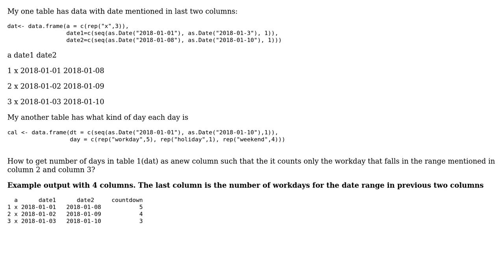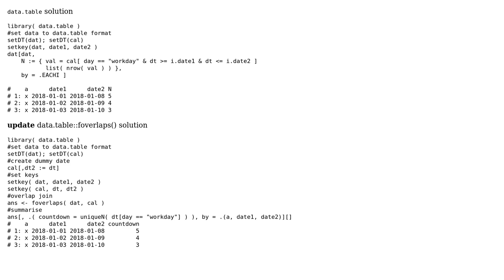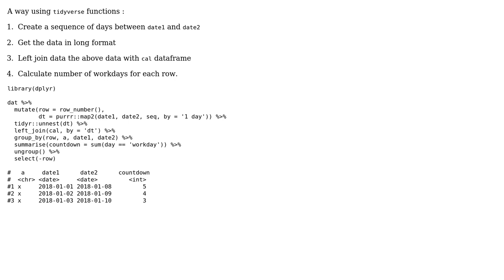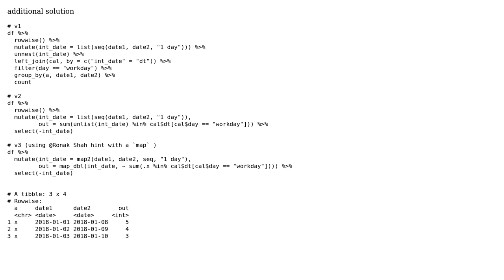Count number of days with date range in one table and days criteria in another table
With thanks & praise to God, and with thanks to the many people who have made this project possible! | Content (except music & images) licensed under CC BY-SA | Music | Images & others | With thanks to user Yuriy Saraykin user Wimpel user ThomasIsCoding user Ronak Shah user Deb and the Stack Exchange Network Trademarks are property of their respective owners. You are responsible for your own actions.